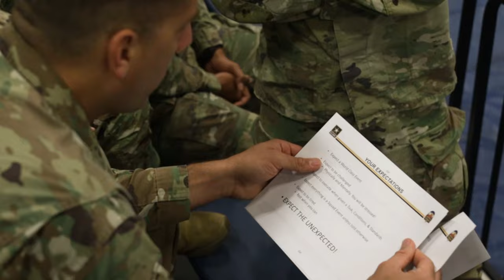US Army Forces Command Best Squads Conduct Ice Breaker - B-Roll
FORT HOOD, Texas - U.S. Army Forces Command Best Squad competitors receive a brief and participate in an Ice Breaker on Day 0 of the U.S. Army Forces Command Best Squad Competition in Fort Hood, Texas, Aug. 13, 2022.

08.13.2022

The Best Squad Competition promotes esprit-de-corps and recognizes Soldiers who demonstrate commitment to Army Values and embody the Warrior Ethos. (U.S. Army video by Sgt. James Alegria)

Film Credits: Video by Spc. James Alegria
7th Mobile Public Affairs Detachment